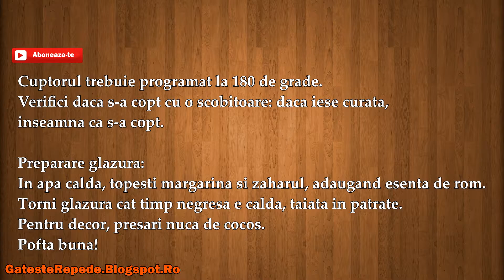Prajitura de post cu cacao (GatesteRepede.Blogspot.Ro)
Prajitura de post cu cacao , mai jos gasesti un link catre reteta din acest video.